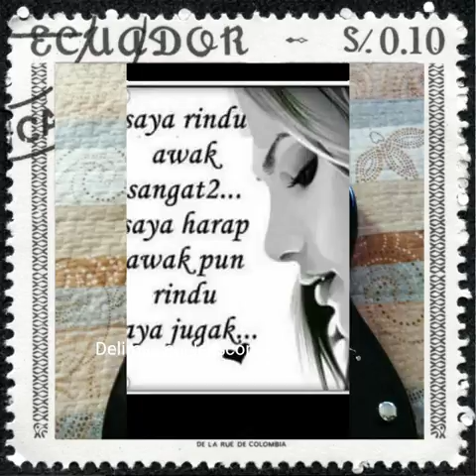lesscop-delima sepi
Band anak muda jahut